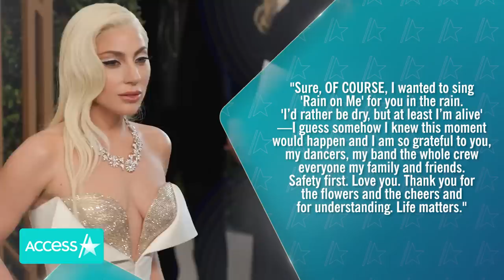Lady Gaga Shares Tearful Message After Ending Concert Early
Lady Gaga is sharing an emotional message for concertgoers after she was forced to end her Miami concert early. The "Stupid Love" singer cut the final tour date of her Chromatica Ball world tour short due to inclement weather. In an Instagram video after the show, a tearful Gaga explained how nearby lightning strikes made it too dangerous to go on. "I don't know what I would do if anything happened to anybody in the audience or to any member of my crew, my band, my dancers," she explained in part.